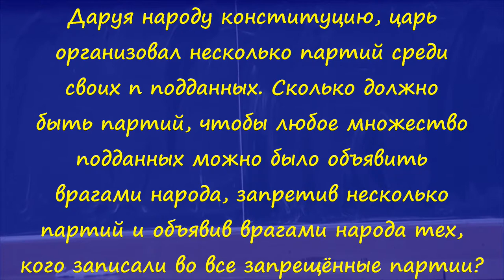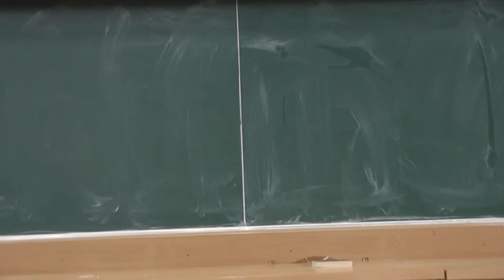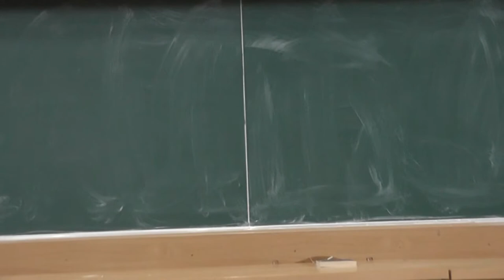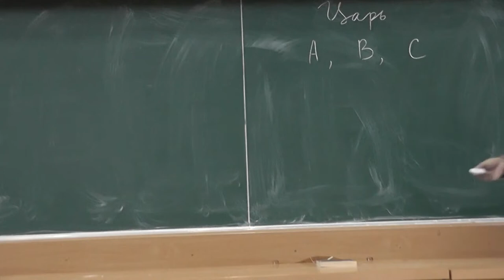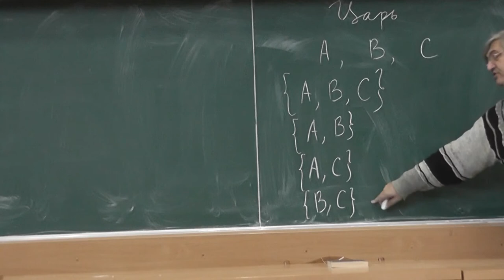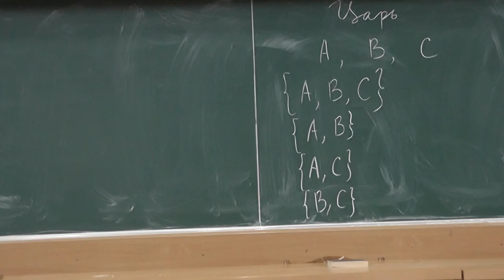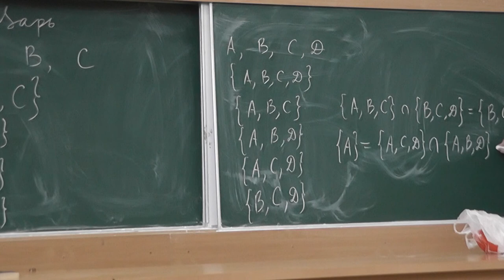101 Многопартийность и предусмотрительный царь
Автор задачи — Аркадий Борисович Скопенков.